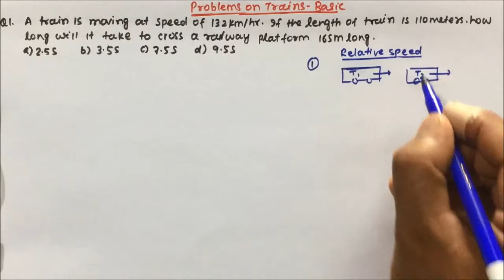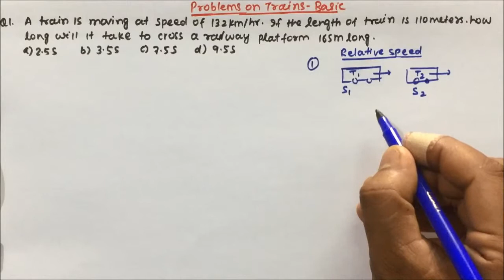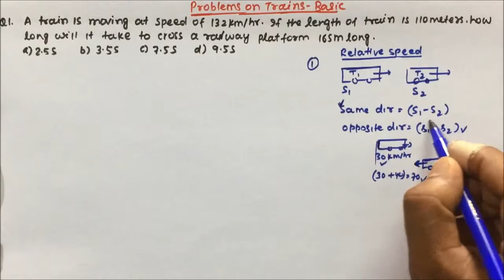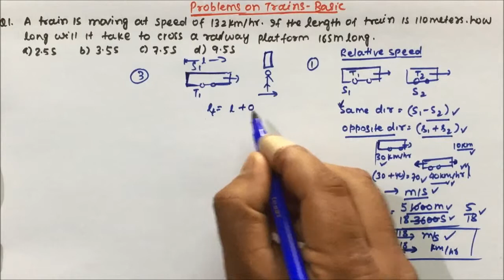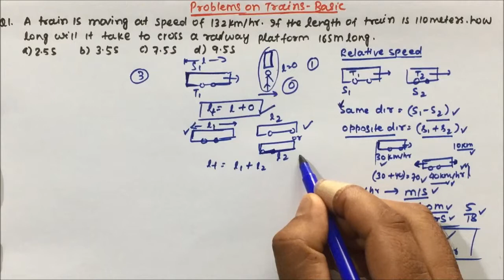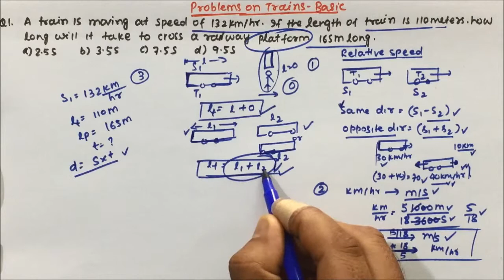trains problem tricks | introduction | HINDI | Pratik Shrivastava sir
introduction to train problem tricks